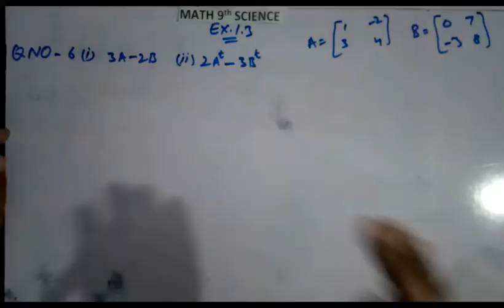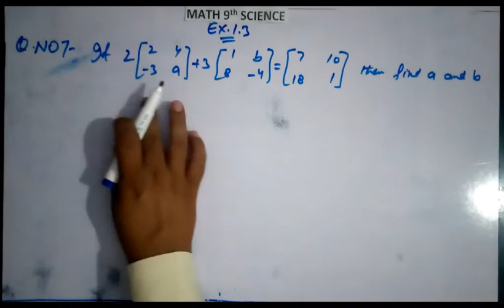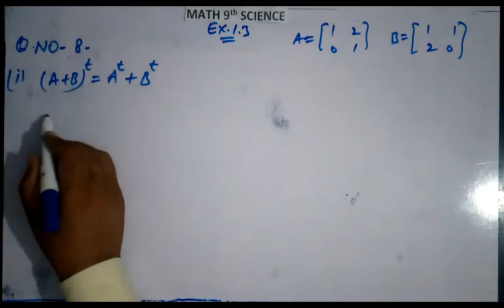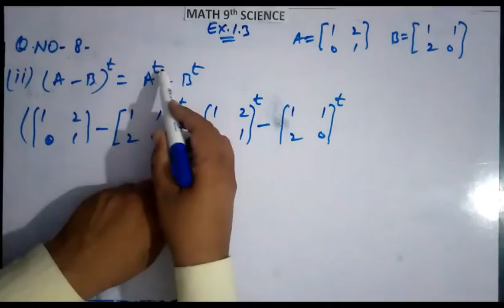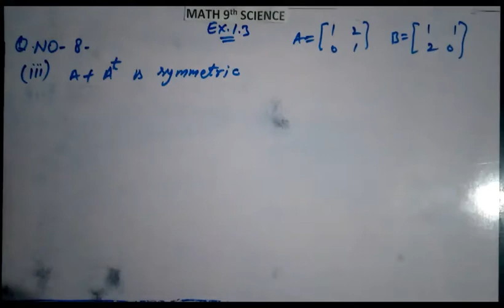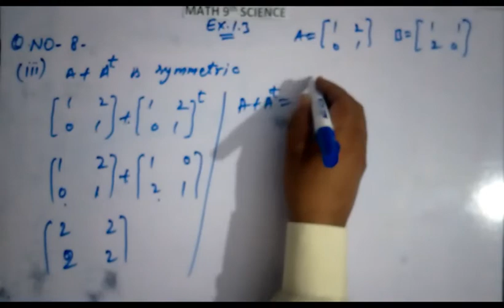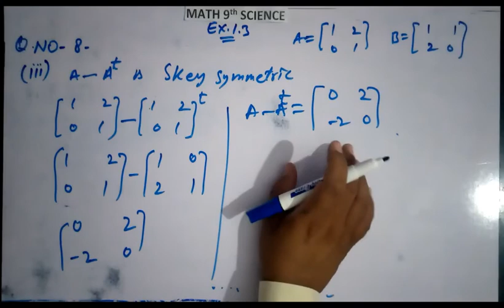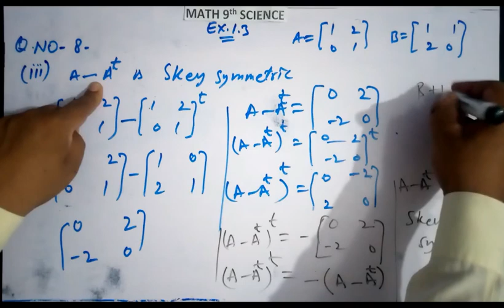CLASS 9 PTB MATH SCIENCE CHAPTER 1 EX 1.3 Q.6 to Q.8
DETERMINANTS AND METRICES